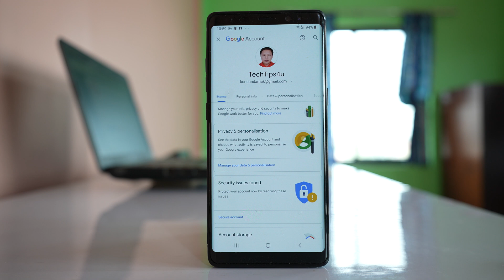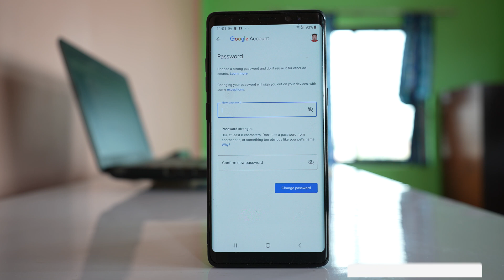How to change Gmail password using mobile // How to reset Gmail password using Gmail app 2021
In this video today we will see how to change Gmail password using gmail app in android device.

This video also answers some of the queries below:
How to change gmail password on iPhone

If you want to change the password of your gmail account by using the gmail application from your android device or your iphone then what you do is open the gmail application at first. Then tap on the profile icon here. In case if you have more than one gmail account then you can select that gmail account whose password you want to change. After that tap on this option "Manage your google account". Go to this option "Personal info" and here you will see "Passwords". Tap on it and what you have to do here is you have to enter the current password here and then select "Next". Now what happens is a verification code will be sent to my device which I have listed as the trusted device in order to log into my gmail account. This is for security. So I will tap Yes.

So I have got a prompt in my iPhone which I have listed as the trusted device. Once I have logged into my gmail account now here you can see I have the option to enter a new password and then again enter the new password to reconfirm and you can see there is a suggestion here. You have to use at least eight characters and it is mentioned here don't use password from another site or something obvious like your pet name. So you have to use a strong password and that should be the combination of capital letters, small letters, symbols and you should not include your pet name or your nickname or your date of birth. So this is how you will be able to change the password of your gmail account by using the gmail app.